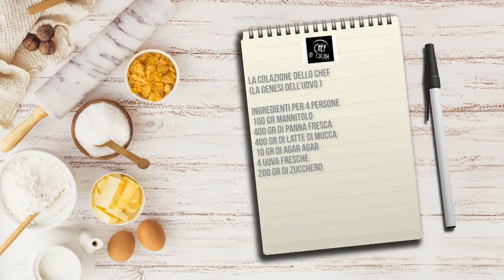Chef in Cucina - La colazione dello chef (La genesi dell'uovo)